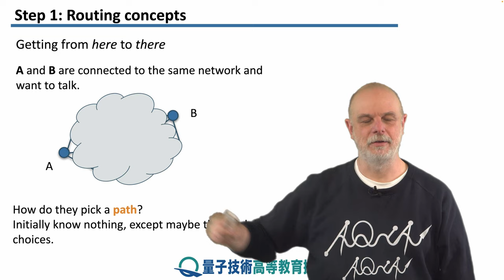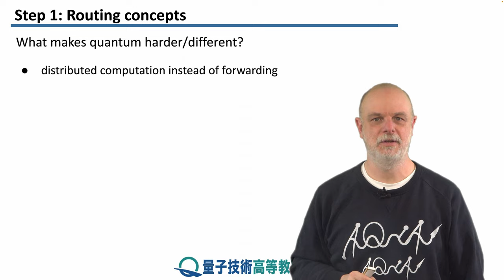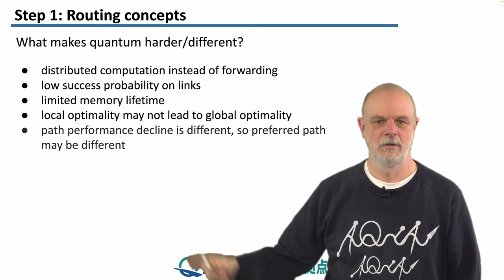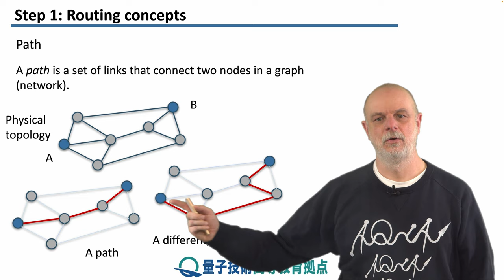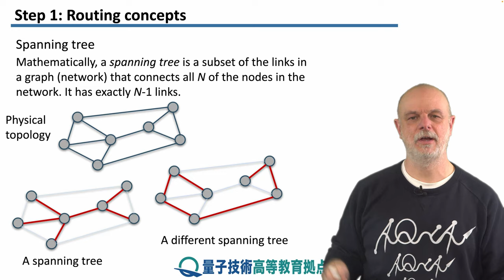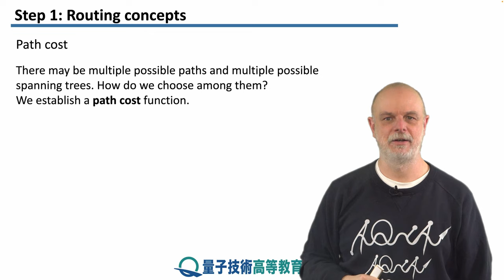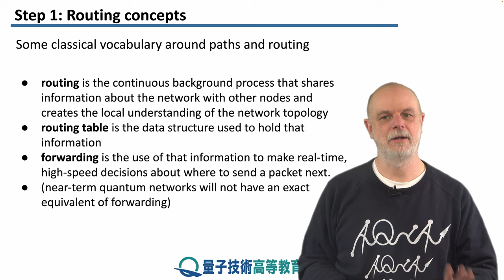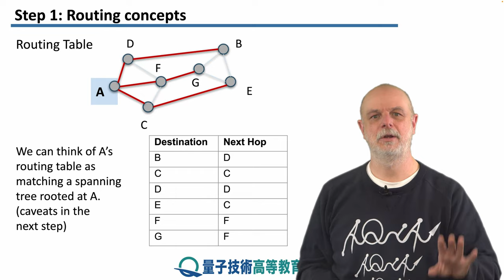9-1 ルーティングの概要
レッソン　9　ルーティングと多重化
ステップ　1：　ルーティングの概要
このレッスンは、ネットワーク内のルーティングを理解するために必要ないくつかの基本概念から始めます。